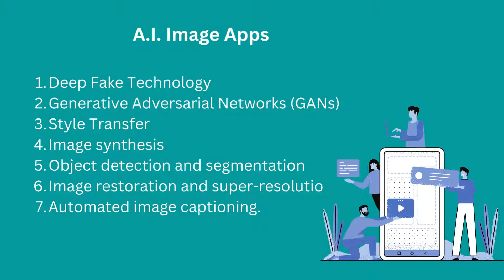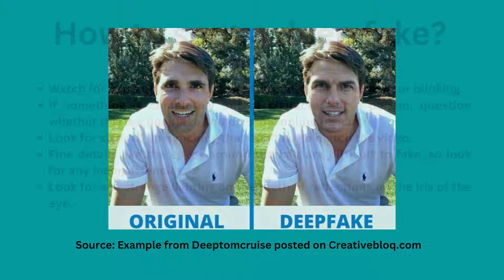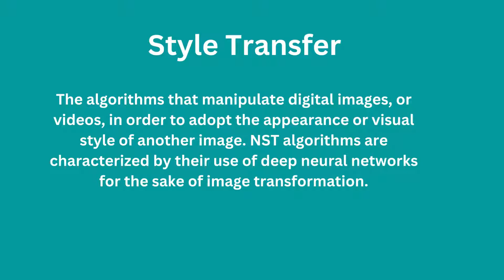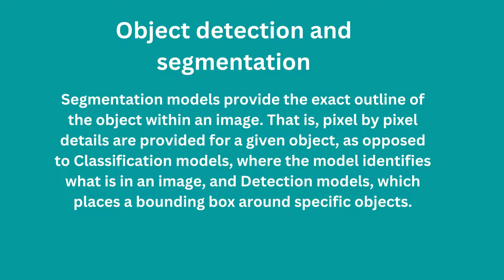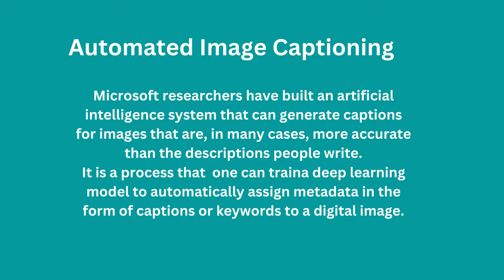Artificial Intelligence Image Applications Explained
In this video, I presented some artificial intelligence image applications and explained in short about each one of them. Watch this video!